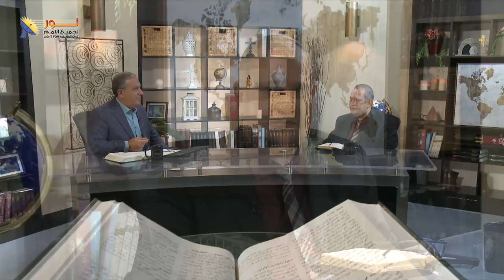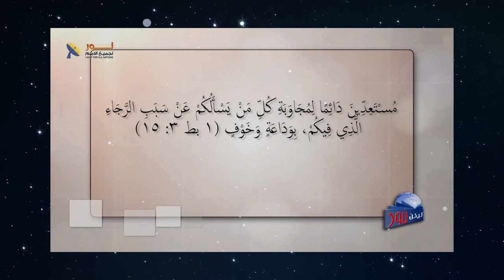614 الحياة الشاهدة أساس الكرازة بالإنجيل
الحياة الشاهدة أساس الكرازة بالإنجيل